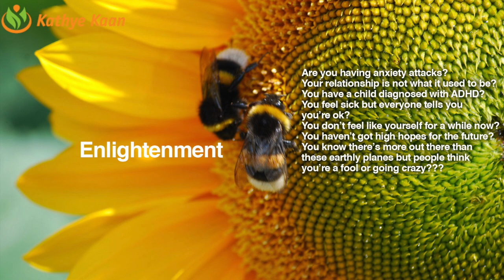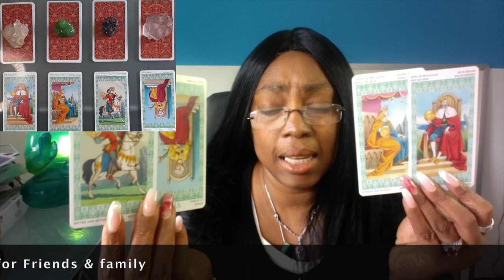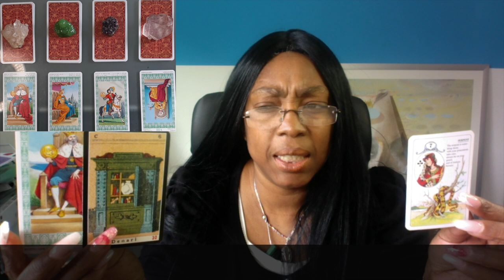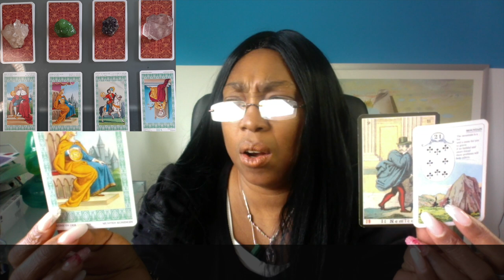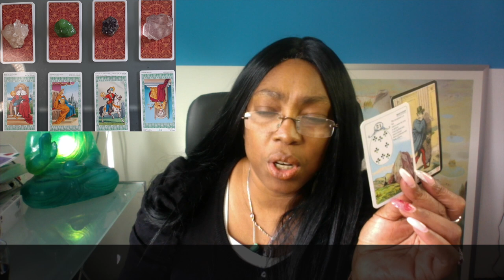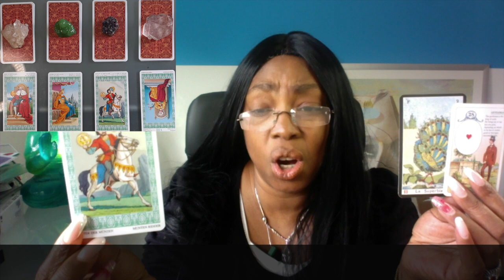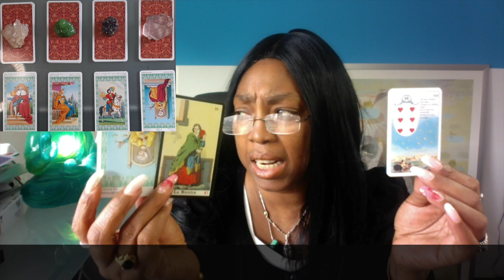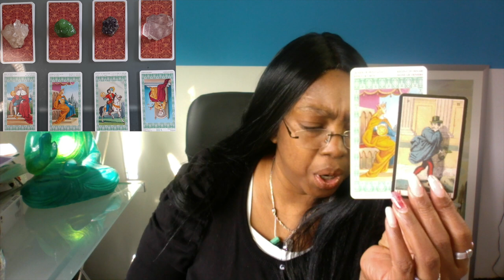OPHIUCHUS You have the saving grace ~ Aries Season March 21 - April 19 Tarot Reading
Kathye